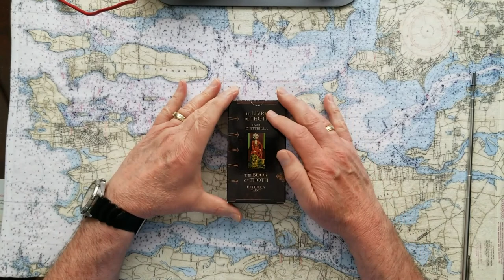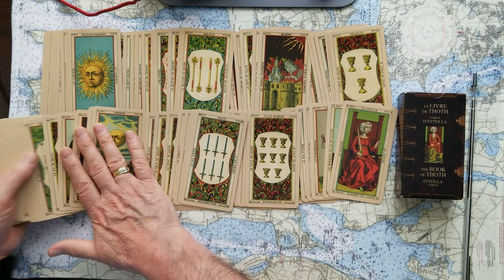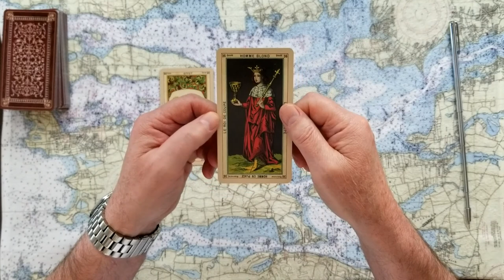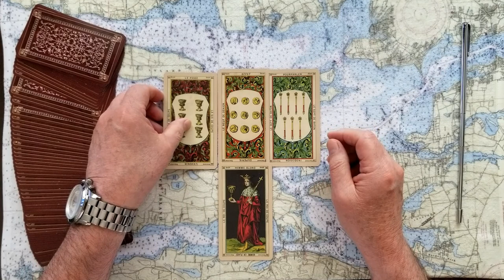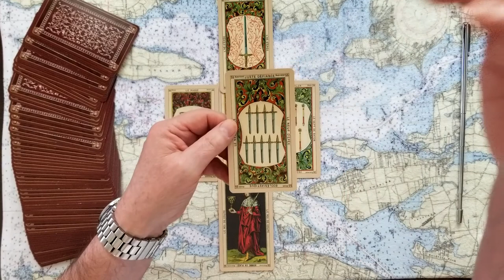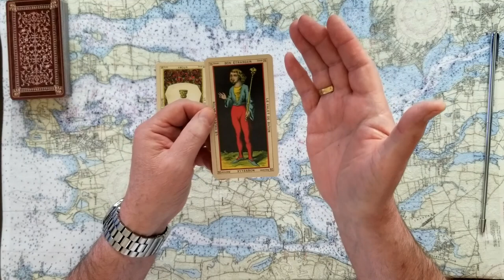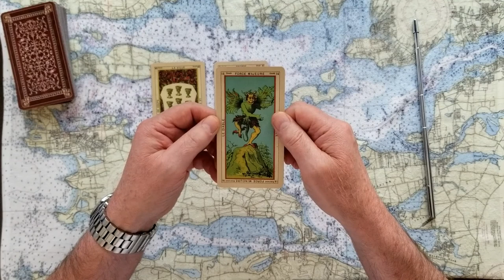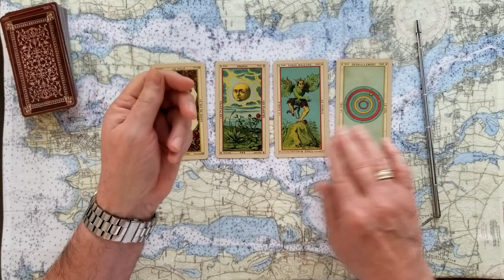Pt.2of3 Kash Patel Donald Trumps aide dodges January 6th Commission subpoena Tarot Card Reading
Pt.2of3 Will Kash Patel, Donald Trumps Chief of Staff to the Acting US Sectretary of Defense, Dodge the January 6th Commission Subpoena? Tarot Card Reading, Intuitive Tarot.